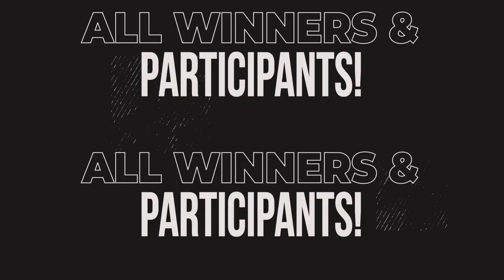HighlightsㅣER Challengers GRAND FINALS SEASON 2